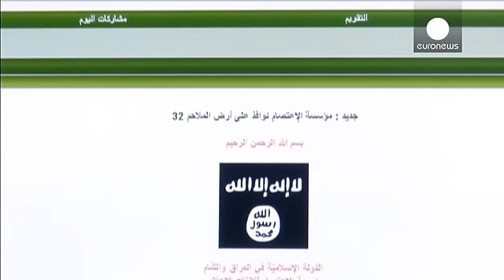Avrupa ülkeleri, Suriye'ye giden savaşçıları engellemeye çalışıyor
Suriye'de Beşşar Esad rejimine karşı savaşanların bir kısmını Avrupa'dan gelen gençler oluşturuyor. Kimilerinin yaşının 18'in altında olduğu da biliniyor.

Avrupa ülkeleri, sayıları binlerle ifade edilen bu savaşçıları engellemek için seferber olurken, bir başka endişe konusu da Suriye'de özellikle radikal eğilimli grupların safında savaşanların ülkelerine döndükten sonra fikirlerini kendi ülkelerinde yayma düşüncesi.

Fransız anti terör yargıcı Marc Trévidic, durumun giderek kötüleştiğini bel...